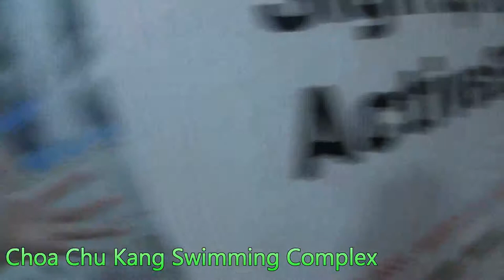10.28.2018 CCK Swimming with KYLA